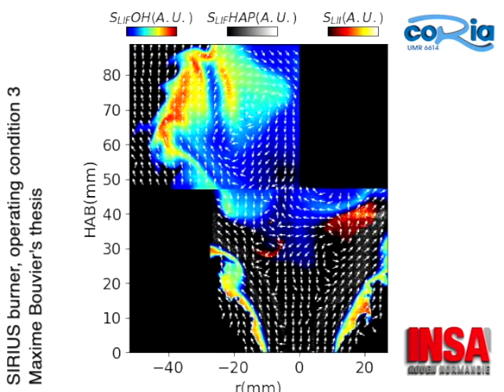Simultaneous PLIF-OH, PLIF-PAH, LII and PIV on the SIRIUS burner - Operating condition 3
This video presents the results of coupled optical measurements in a swirl and stratified turbulent flame produced by the SIRIUS burner operated under a high swirl intensity. It shows the results of Planar Laser-Induced Fluorescence on OH (rainbow colorscale) and on PAHs (greyscale), Laser-Induced Incandescence (orange colorscale) and Particle Image Velocimetry (arrows).
These laser techniques are applied simultaneously, enabling the observation of the interaction between the flame structure and the oxidation areas (marked by the presence of OH), the soot precursors (PAHs), the flow and the soot particles. These interactions are of interest for the characterization of the soot formation mechanisms in this type of flame. For instance, the transition from PAHs to soot particles, the transport of the soot pockets and their oxidation by OH can be observed in this short movie.